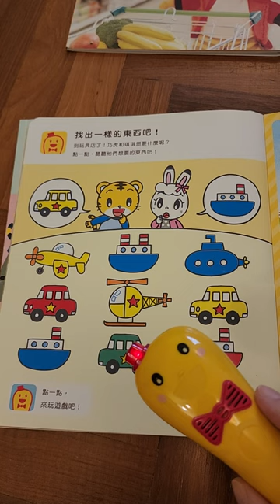Demo of the Benesse Qiaohu Mandarin talking pen